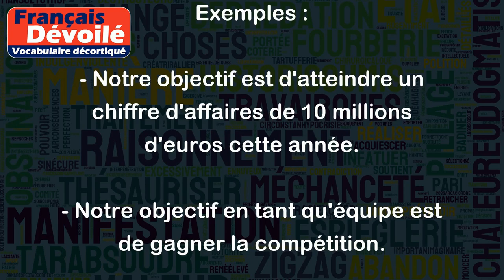Notre objectif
"Notre objectif" fait référence à l'objectif ou le but que l'on veut atteindre dans un contexte donné. Cela peut être un objectif individuel ou collectif. Le "notre" peut désigner une équipe, une organisation ou une entreprise, par exemple.
Exemples :
- Notre objectif est d'atteindre un chiffre d'affaires de 10 millions d'euros cette année.
- Notre objectif en tant qu'équipe est de gagner la compétition.
- Notre objectif est de fournir le meilleur service client possible à nos clients.
- Notre objectif personnel est de devenir plus confiant en public.